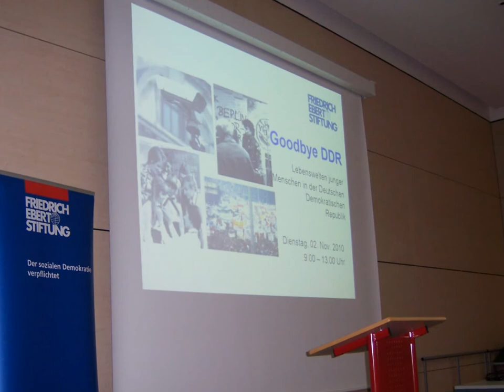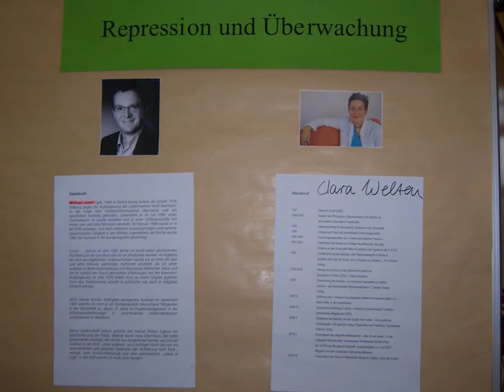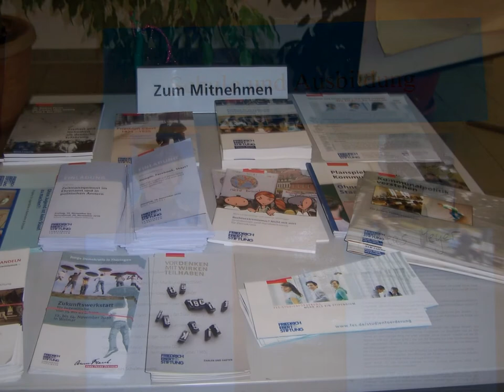Good Bye DDR, Friedrich Ebert Stiftung.wmv